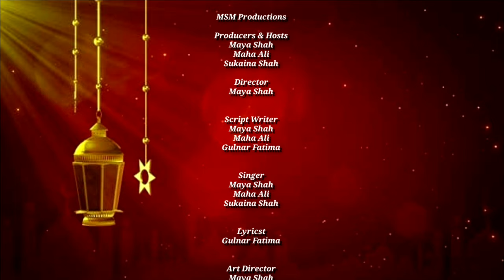Kitchen Segment|Rehmat E Ramzaan|Peach Drink|Jummat Ul Widaa|Part-2